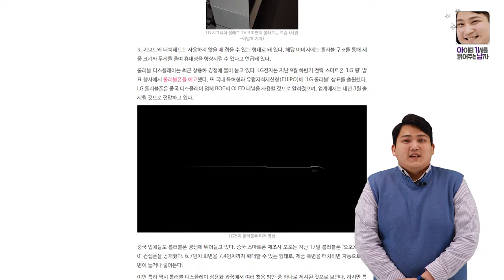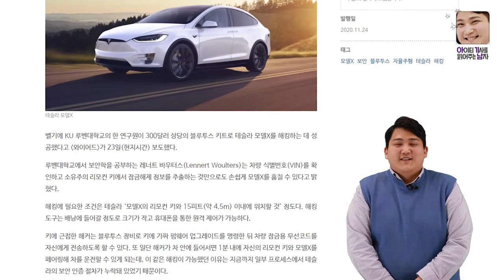테슬라 모델X 블루투스 해킹에 뚫려버렸다! | 아기남의 쉬운 IT 뉴스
11월 26일 아기남의 IT 뉴스 세가지!

1. 롤러블 시대 열리나 LG 롤러블 노트북 특허 등록

2. 테슬라 모델X, 블루투스 해킹 공격에 뚫렸다.

기사의 자세한 내용은 블로터 홈페이지에서 만나보실 수 있습니다.